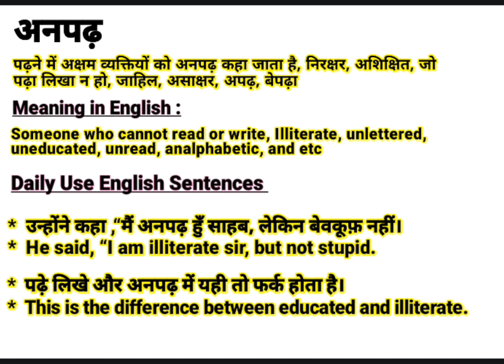अनपढ़ को इंग्लिश में क्या बोलते हैं || Anpadh meaning in English || Daily Use English Sentences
About this video:
This video is about the Hindi Word ‘अनपढ़ ‘’.This word ‘अनपढ़ ‘’ is frequently used in our daily life. It is used in films, Urdu or Hindi Poetry (shayeri). So “अनपढ़ ” word has been defined here with it’s English and Hindi meanings for viewers and learners. I think, this video will help to learn this word completely along with examples in English and Hindi. If you are willing to get more words like this, Please visit my channel to find  English and Hindi vocabulary to enhance your word meaning power, also subscribe to this channel to get notifications for new videos.

Contents of this video:
अनपढ़ का हिंदी अर्थ:
पढ़ने में अक्षम व्यक्तियों को अनपढ़ कहा जाता है, निरक्षर, अशिक्षित, जो पढ़ा लिखा न हो, जाहिल, असाक्षर, अपढ़, बेपढ़ा

अनपढ़ का अंग्रेजी मतलब:
Someone who cannot read or write, Illiterate, unlettered,
uneducated, unread, analphabetic, and etc

अनपढ़ Sentences in spoken:
*  उन्होंने कहा ,“मैं अनपढ़ हुँ साहब, लेकिन बेवकूफ़ नहीं।
*  He said, “I am illiterate sir, but not stupid.

*  पढ़े लिखे और अनपढ़ में यही तो फर्क होता है।
*  This is the difference between educated and illiterate.

Your queries In this Video:
Anpadh meaning in English.
What is Anpadh in English?
Anpadh ka hindi matlab.
अनपढ़ का क्या मतलब होता है?
अनपढ़ का हिंदी मतलब.
Anpadh ka kya matlab hota hai?
Basic definition of Anpadh.
अनपढ़ kiya hai?
अनपढ़ pronounce.
अनपढ़ का उच्चारण कैसे करें?
अनपढ़ meaning in Hindi.
अनपढ़ meaning in Urdu.
अनपढ़ meaning in English.
अनपढ़ meaning.
अनपढ़ synonyms.
अनपढ़ kiya hota hai?
अनपढ़ use in sentence.
अनपढ़ examples in Hindi and English.
Meaning of Anpadh.
Definition of Anpadh.
Meaning of Anpadh in Hindi.
Meaning of Anpadh in English.
Meaning of Anpadh in Urdu.
Examples of Anpadh in Hindi.
अनपढ़ का पर्यायवाची शब्द
अनपढ़ क्या है? What is Anpadh? Meaning & Synonyms with Definition and Examples in Hindi and English.

Thanks
Educare Desk